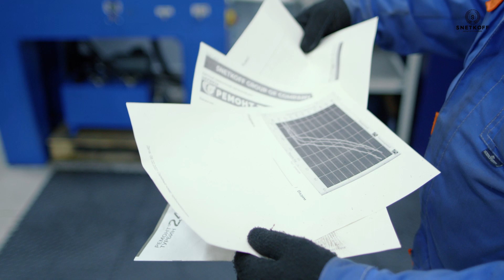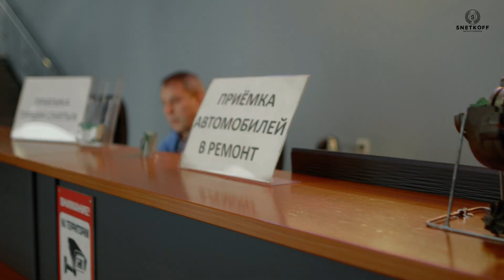Гарантированно выгодные турбины: о нашей гарантии на ремонт снятых турбин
Мы находимся по адресу: Москва, Краснобогатырская ул. 2с26
Телефоны:

Мы предлагаем нашим клиентам:
📌 Рассрочка на ремонт, монтаж/демонтаж  для физ. лиц 12 месяцев
📌 Ремонт турбин от 2500 рублей.
📌 Бесплатная диагностика турбины в Вашем присутствии
📌 Демонтаж, ремонт и монтаж турбины на месте под ключ.
📌 Отремонтируем турбину за 3 часа.
📌 Ремонт актуаторов.
📌 Ремонт клапана вестгейта
📌 Ремкомплекты для турбины в наличии
📌 Ремонтируем турбины даже те, от которых отказались в других сервисах.
📌 Заберем вашу турбину в том сервисе, где находиться ваша машина, а после ремонта привезем турбину обратно.

Вдруг кто не знает, у нас есть услуга ремонт снятых турбин. И конечно у вас возникает вопрос, а что там с гарантией? А как проходит процесс ремонта? Как её установить? и еще много вопросов которые у вас возникают собрали в этому выпуске...

Всего вам доброго!Пока!